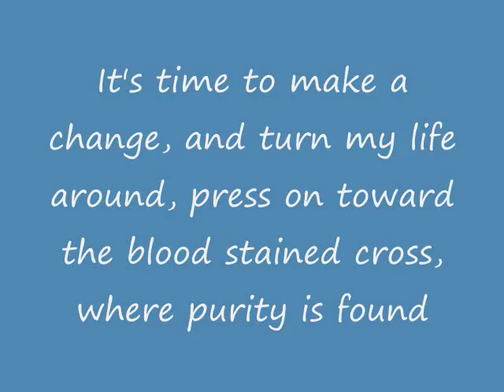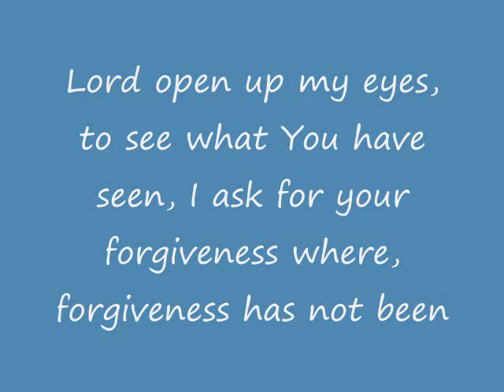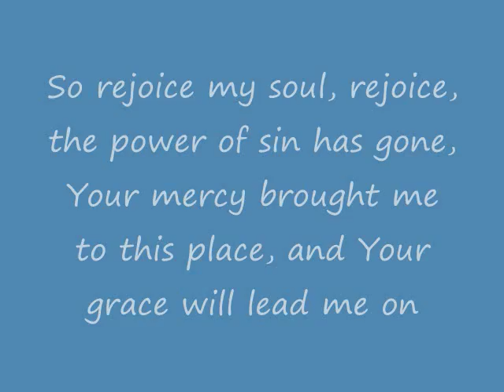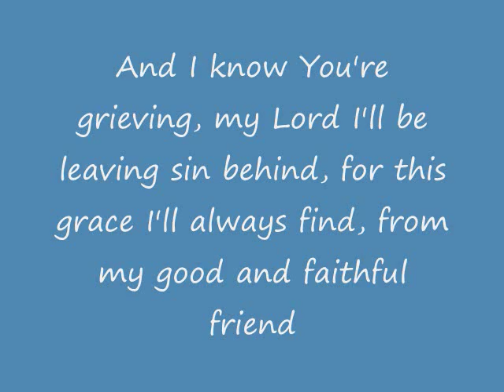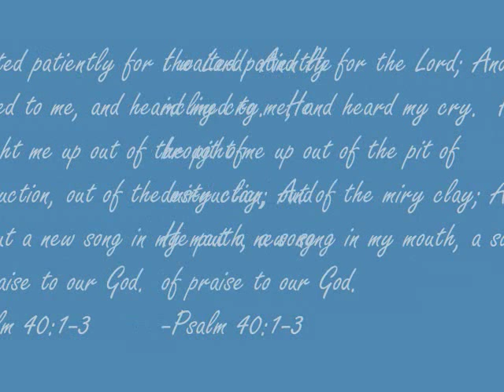Good and Faithful Friend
This is a simple, yet powerful song about the faithfulness of God.  Andi does such a good job singing from a heart that understands a good and faithful God.  Be blessed by the words.